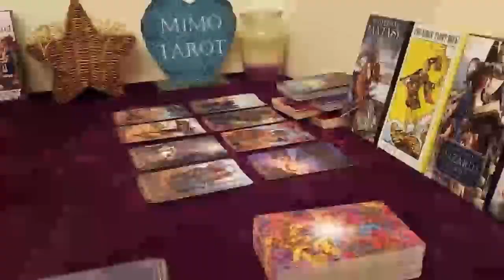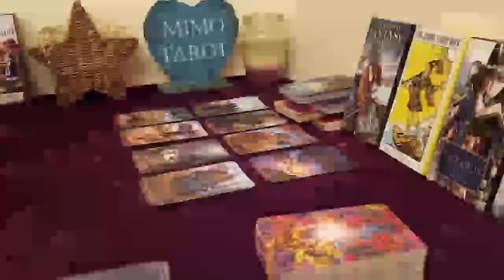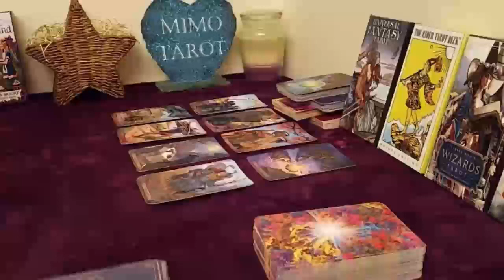VIRGO TAROT LOVE READING GENERAL READING